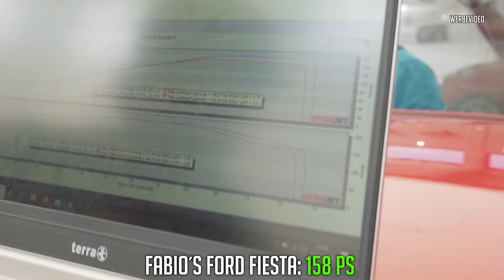JP Performance - Fabios Ford Fiesta auf der LaSiSe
ballern auf der LaSiSe